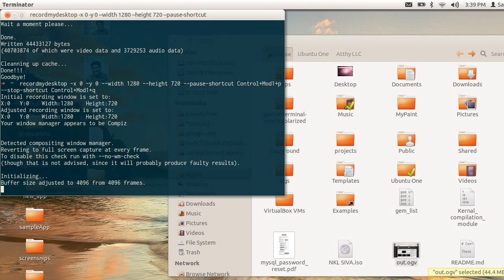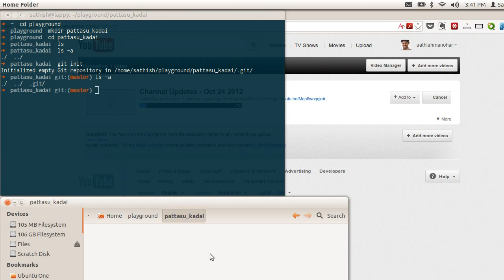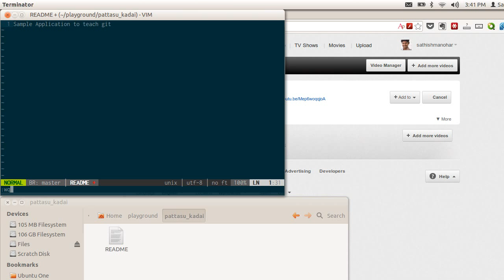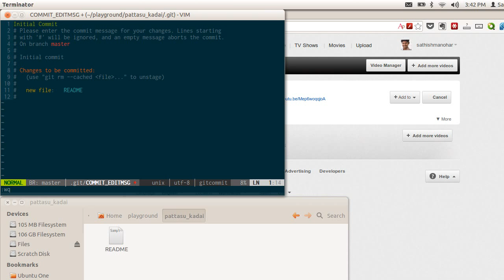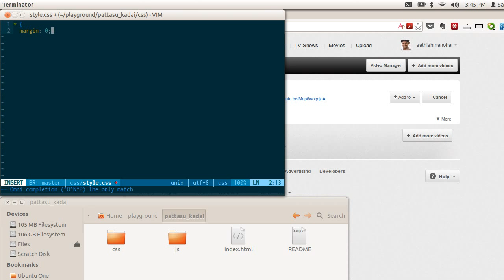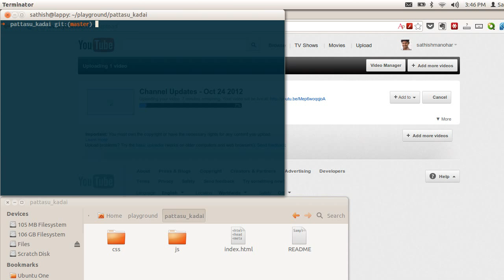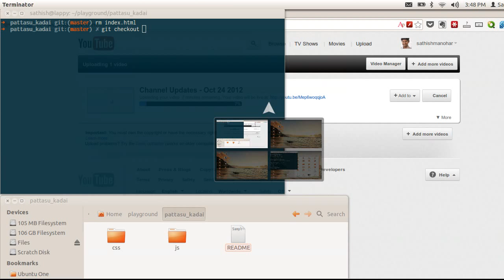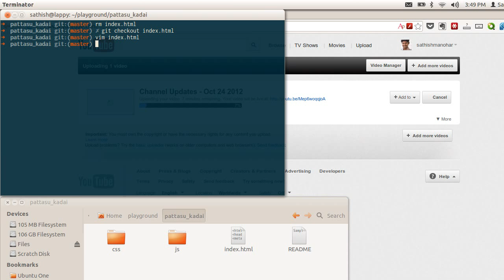Minnal Vega Git Tutorial - Part 1 - Tamil Tutorial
This is Fast Paced Version of Tamil Git Tutorial. Part 01